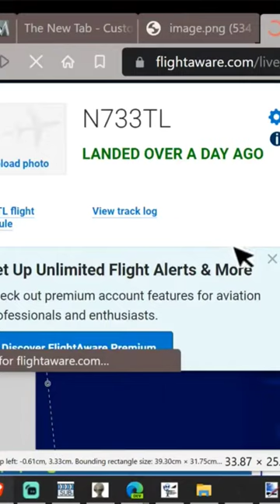Working out object filmed in sky near Wyoming mountain white Cessna skyhawk oTh on flightaware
Analyzing plane paths of a object film near Wyoming mountain
see full episode chat w/Paul and rob  118